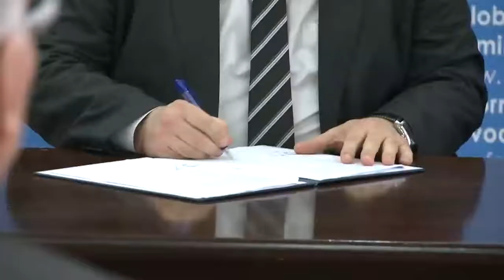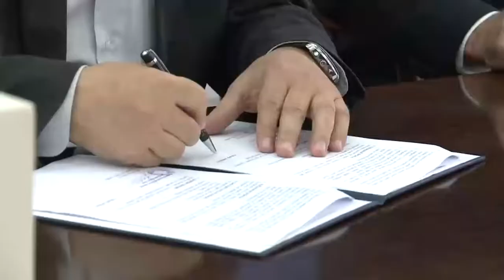Stiglo novih milijun i 570 tisuća maraka za ekonomsku zonu FBiH